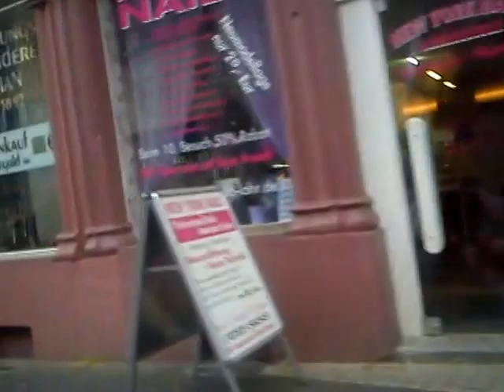WM 2014, Deutschland-Portugal ,Autokorso in Lahr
Autokorso nach dem 4:0 gegen Portugal in Lahr Schwarzwald,bei der WM in Brasilien.